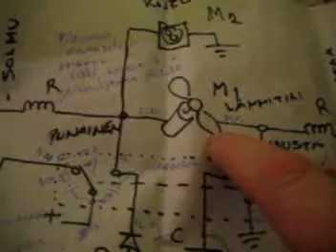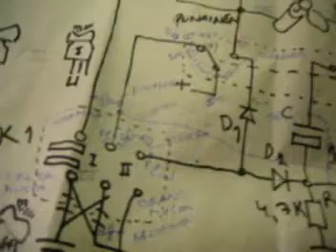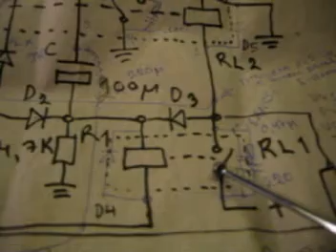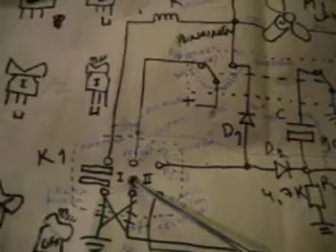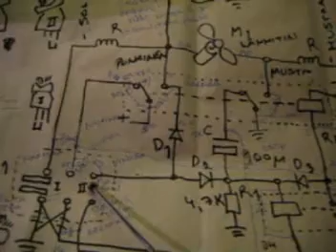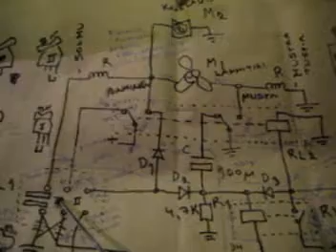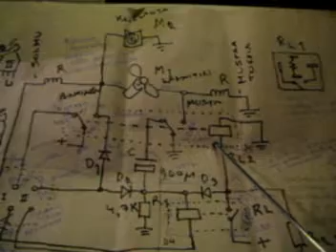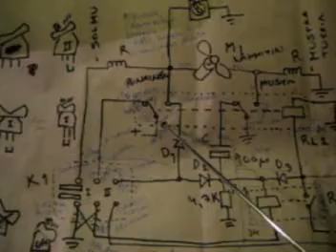Näin kytket Ladaan kolminopeuksisen lämmityslaitteen puhaltimen kytkennän.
Valitan videon heikkoa tasoa, se on kuvattu vuonna 2009 silloisella heikkolaatuisella video kameralla.
Jos on kysyntää voin kuvata tämän videon uudelleen 4K tarkkuudella.